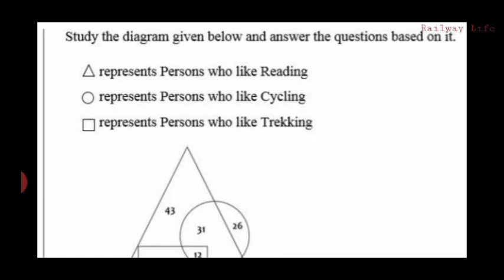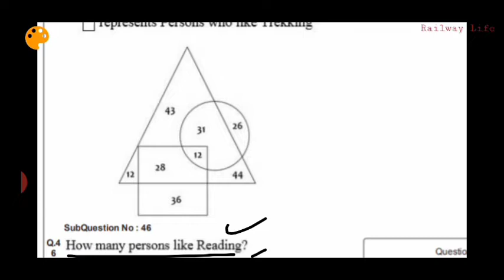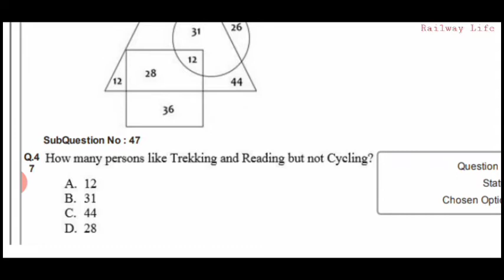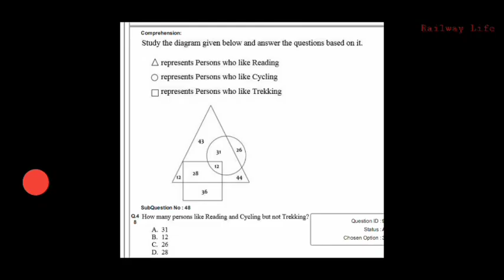Railway Previous Year Question paper :- Comprehension Question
Railway Previous Year Question paper from RRB Ntpc CBT-1 exam 2016 in Comprehension Question.